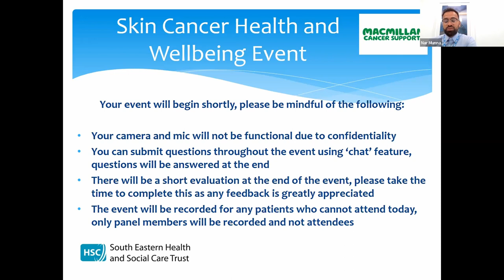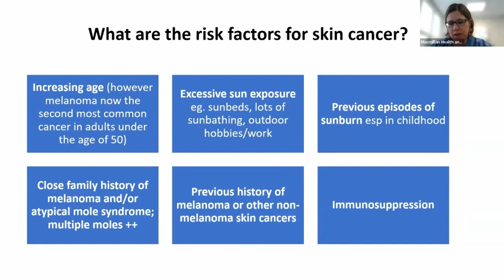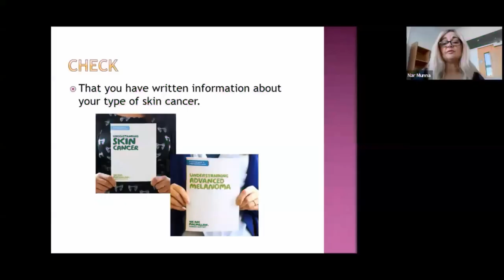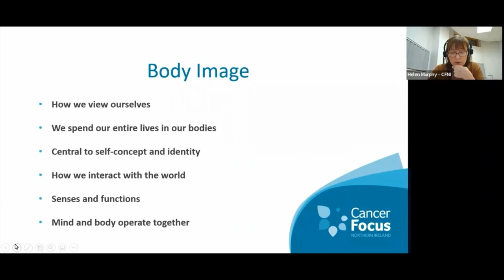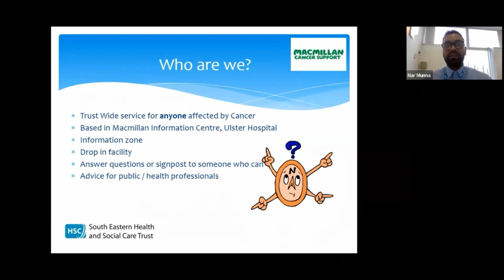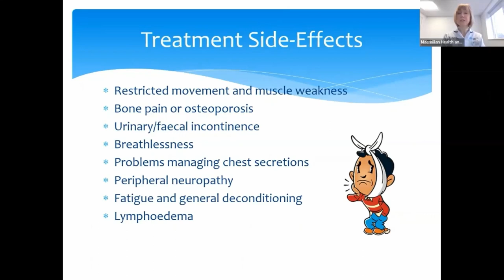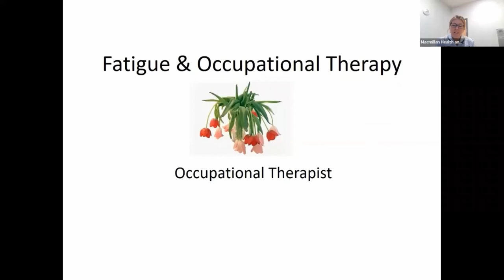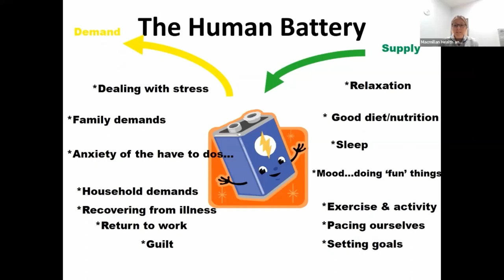Early Skin Health and Wellbeing Event